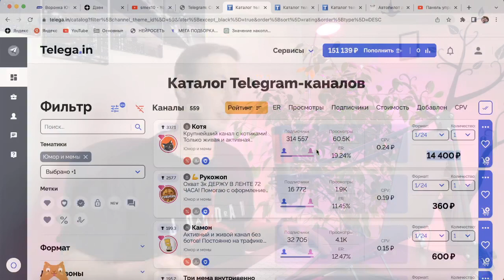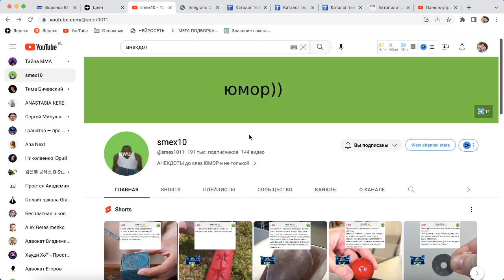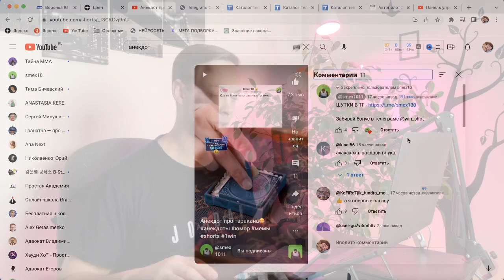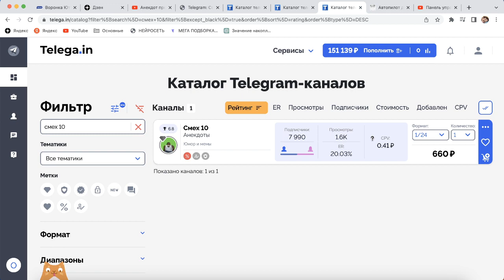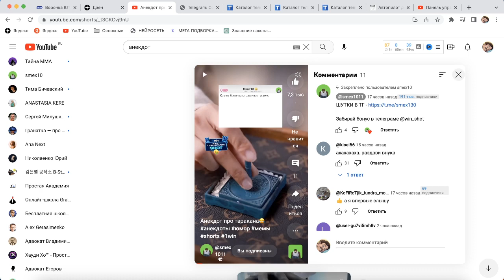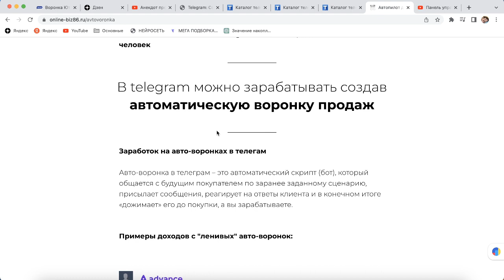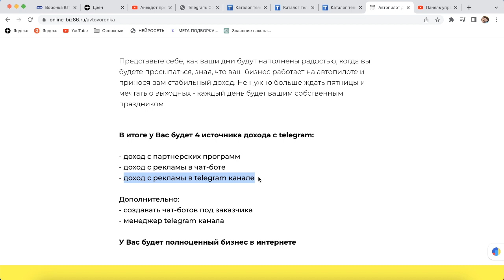500$ (40 000₽) с telegram БЕЗ ВЛОЖЕНИЙ. Как раскрутить телеграм канал с нуля